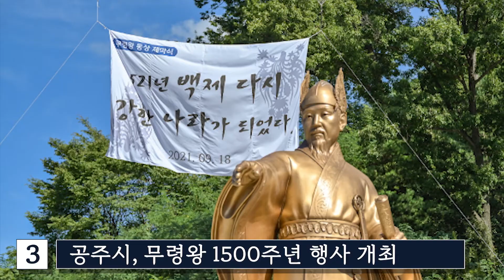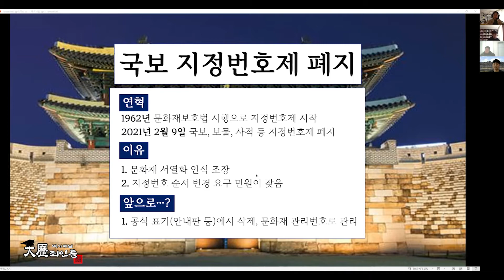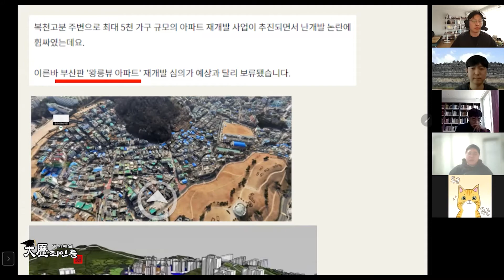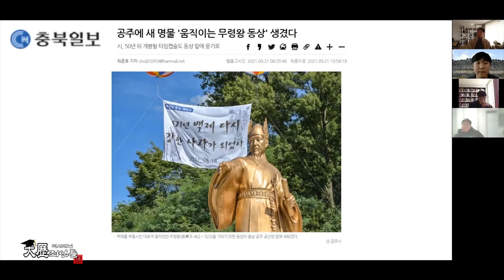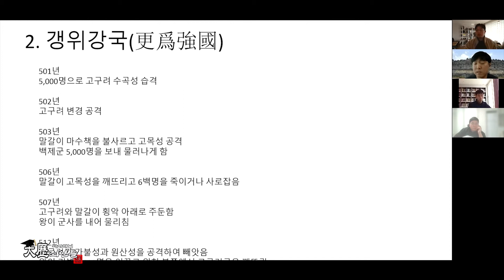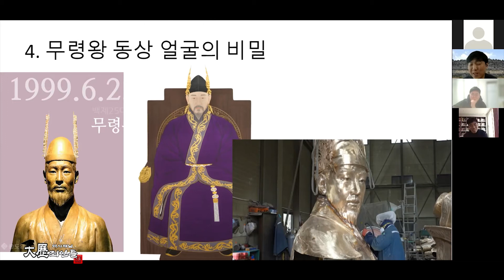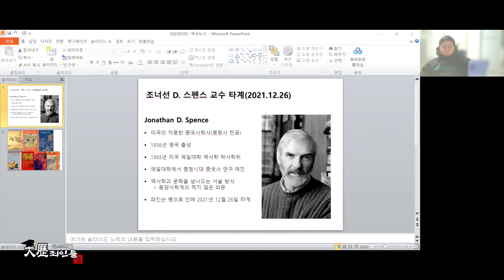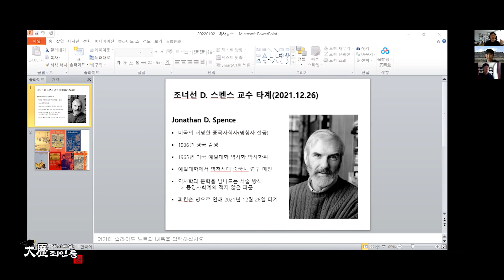[역사뉴스토론] 국보 지정번호제 폐지 / 왕릉뷰 논란 / 무령왕 1500주년 / 스펜스 교수 별세 (2021년 올해의 뉴스🌅)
📰역사뉴스토론📰
2021년 한 해를 마무리하며,
대역죄인들이 올해의 역사뉴스를 선정해봤다!

(00:13) 국보/보물/사적 등 지정 번호제 폐지
(03:41) 김포 장릉, 복천 가야 고분과 왕릉뷰 문제
(11:24) 무령왕의 해(무령왕릉 발굴 50주년, 무령왕의 강국 선언)
(23:04) 중국사의 거두, 조너선 D. 스펜스 교수 별세(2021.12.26)